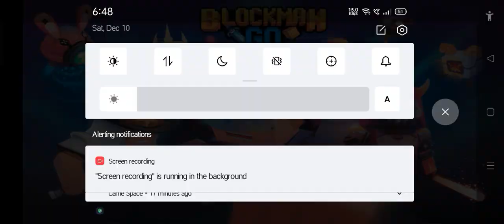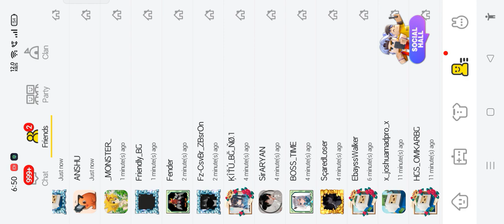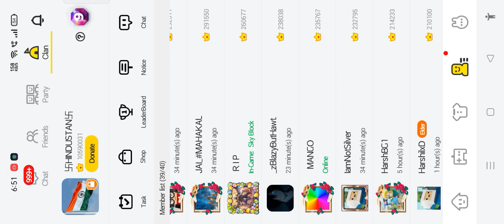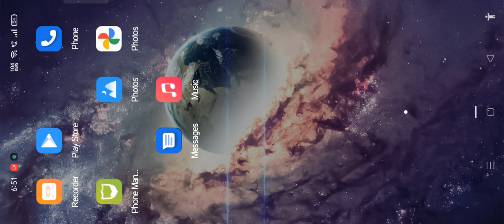My bg last Video